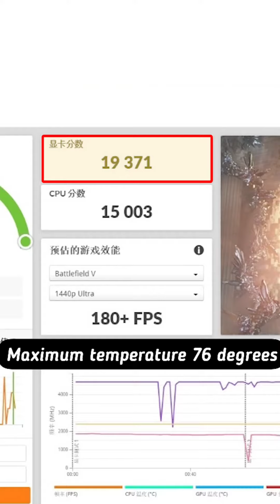The All-New Intel Dragon Canyon NUC 12 Extreme Is Crazy Powerful! Hands-On Review!